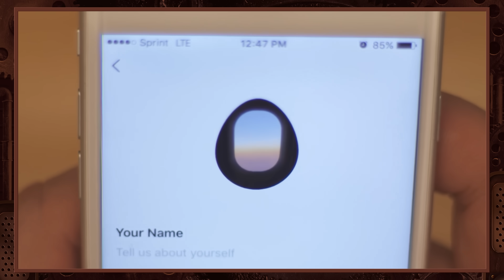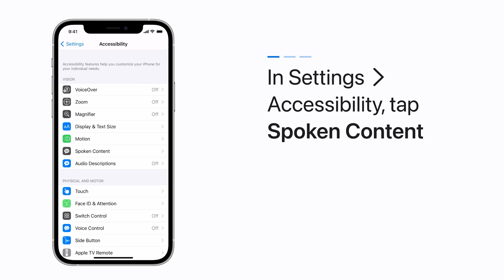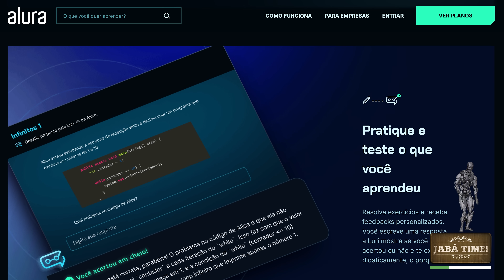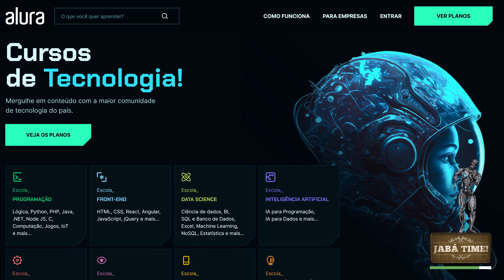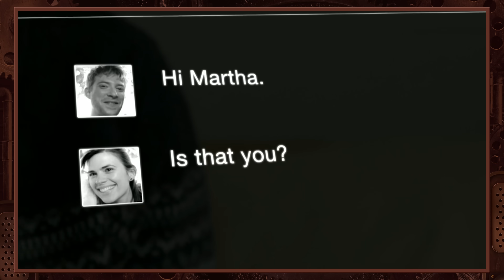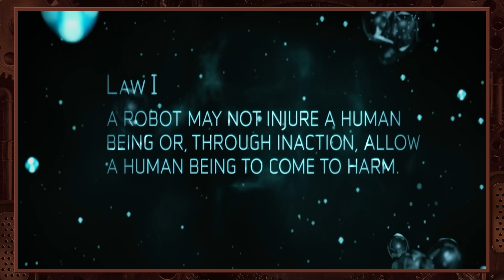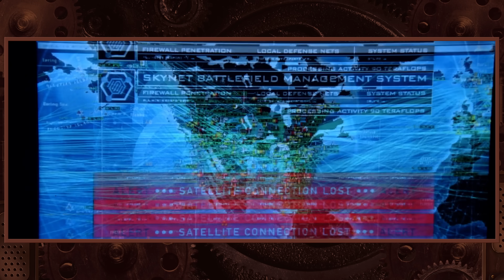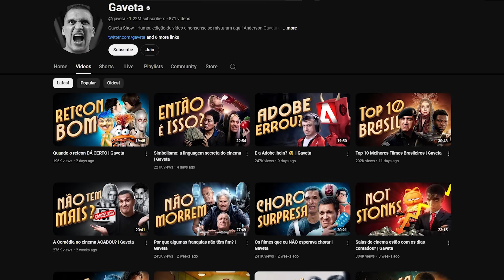Quais IAs da ficção se tornarão reais? | Gaveta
O futuro já chegou na Alura! A Luri já ajudou mais de 300 mil alunos e pode te ajudar também!

Já dá para dizer que os assistentes virtuais do mundo real são equivalentes aos da ficção? Olhei para algumas inteligências artificiais da cultura pop e me toquei que, muita tecnologia que era considerada ficção há uma década, hoje está muito perto de virar realidade. Esse exercício me fez imaginar três tipos de futuros que podem (ou não) se concretizar, e foi disso que falei nesse vídeo aqui.

LOJA GAVETA! Camisetas, regatas, casacos e mais!

Clica no meu link para garantir 1 mês GRÁTIS na plataforma que te dá acesso a mais de 40 mil trilhas e 90 mil efeitos sonoros sem royalties

Presentinhos, cartas e brindes, manda pra cá:
Anderson Gaveta
Av Geremário Dantas, 526 - Sala 110
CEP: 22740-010